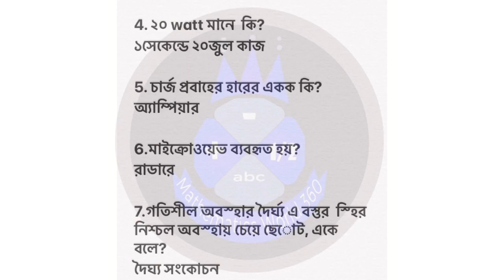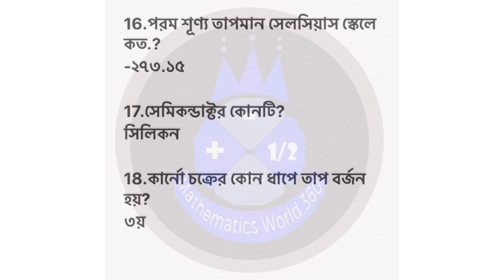Dental Admission 2022 Question Solution | BDS Admission 2022 Question Solution |Physics Solution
🔗Academic & Admission Biddaloy

ANTI-PIRACY WARNINGS
 This Content is Copyright to Mathematics World 360.Any unauthorised reproductive,redistribution or re-upload is strictly prohibited from this material. Legal action will be taken against those who violate the Copyright of the following material presented!